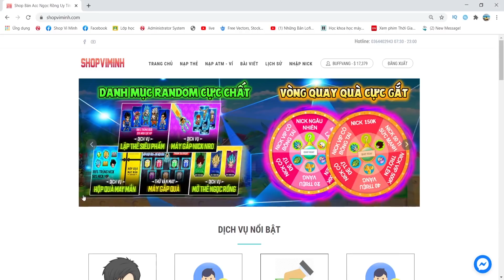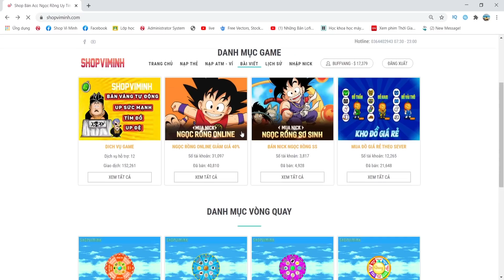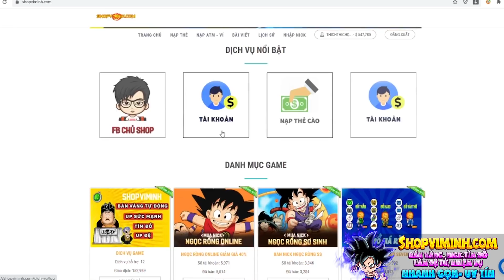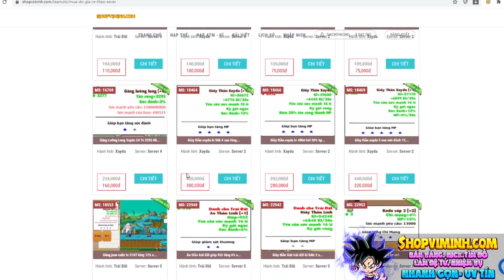Ngọc Rồng Online - Đang Ngủ Thì Được Đại Gia Nổ Kèo Tìm 2 Bộ Nro 1 Sao ,Sét Đồ Xịn Để Ăn Tết Sớm !